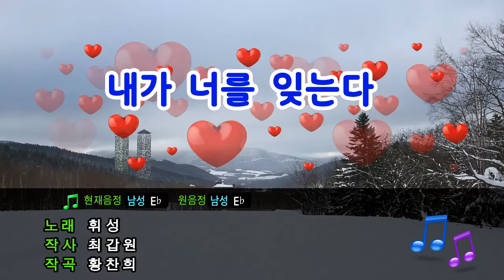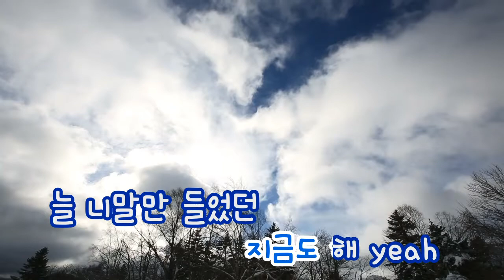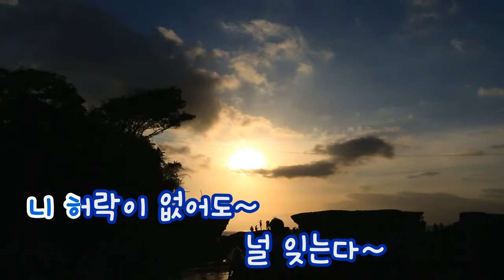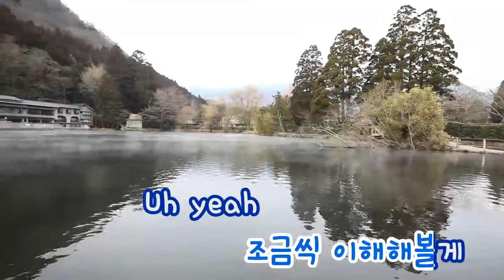[TJ노래방] 내가너를잊는다 - 휘성 / TJ Karaoke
내가너를잊는다 - 휘성 -- TJ노래방 곡번호 15367

▶ ZillerSong Mobile : Android/IOS
▶ K-POP STAR Global Package : Android/IOS
▶ TJ TV Karaoke (Korean ONLY) : KT OllehTV , LG U+TV, SK BTV